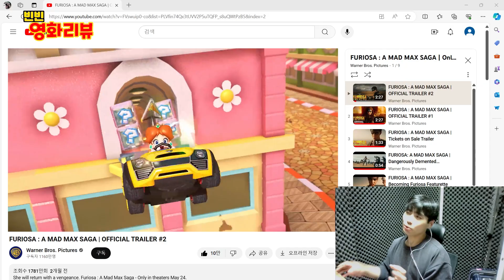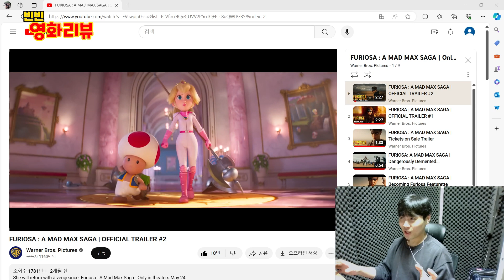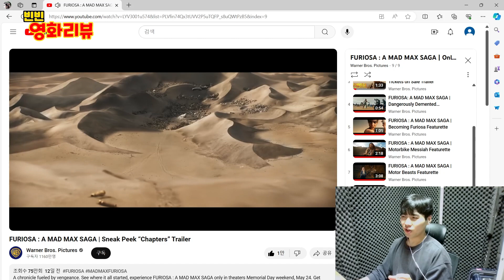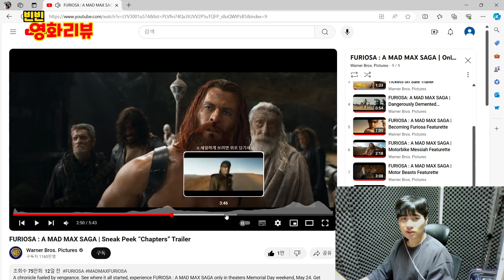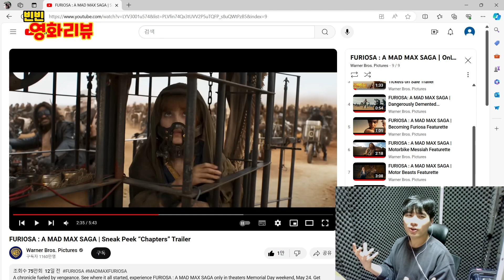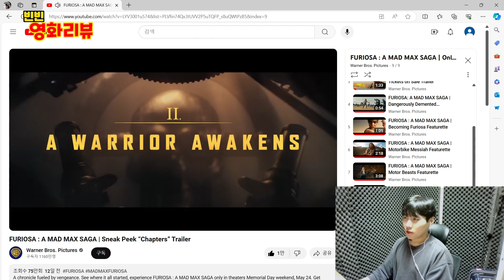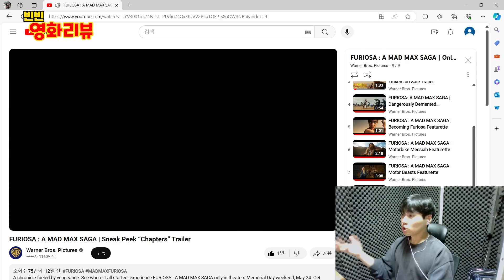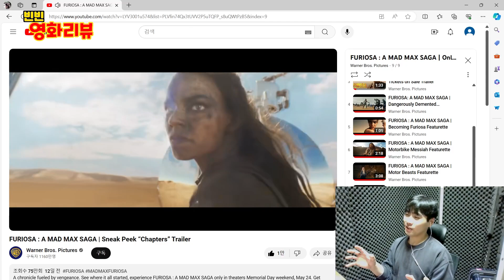페미니즘 블록버스터! [퓨리오사: 매드맥스 사가] 강인한 여성! 왜곡 된 취향! 이게 tlqk 세기말이지